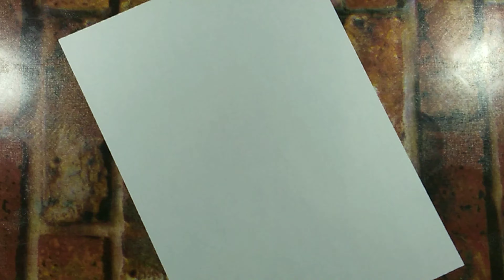✏️Holi 😎 Special😎 Drawing🇮🇳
{FOR ORDER}

 PRICE OF PHOTO FRAME'S

   A 4. PHOTO FRAME ₹-350

   A 3. PHOTO FRAME ₹-550

   A 2. PHOTO FRAME ₹-1050

FOLLOW ME THIS SIDE'S